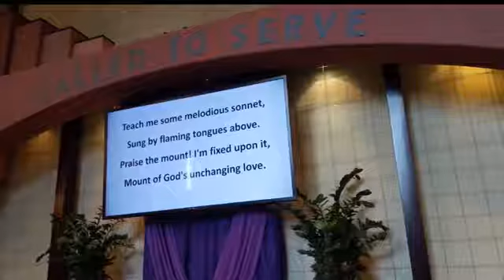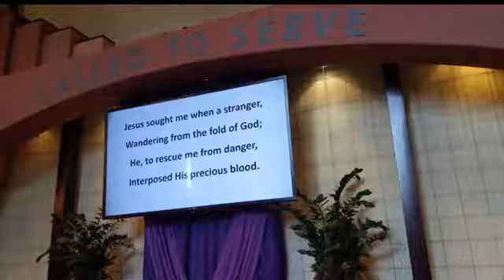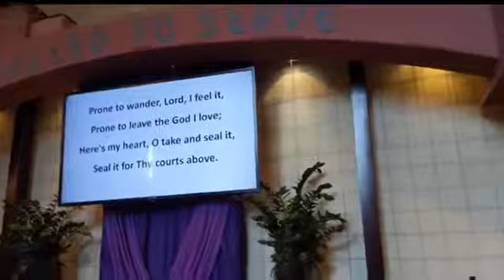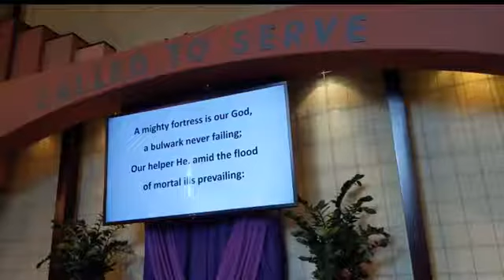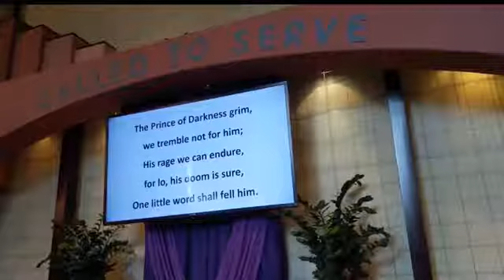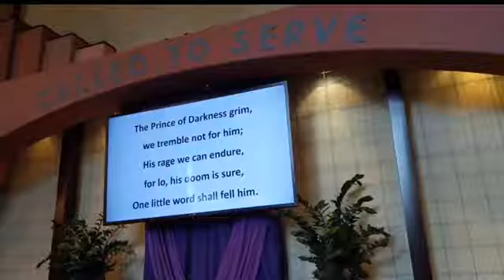3/15/2020 - Canyon Hills Presbyterian Church Sunday Worship from Facebook Live